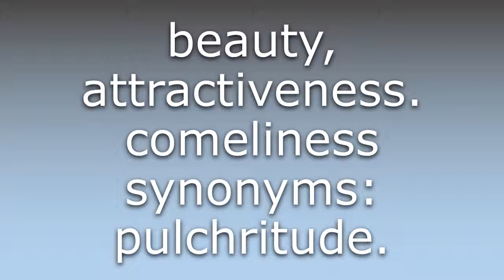What does Comeliness mean?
What does Comeliness mean in English? Learn the meaning of Comeliness.